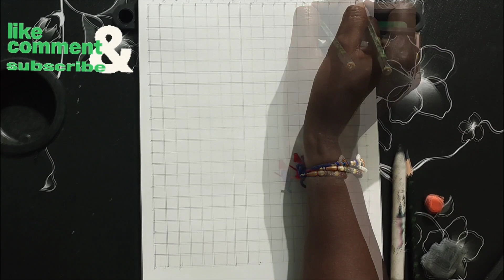mohandaskaramchandgandhi potrait pencilsketch pencildrawing youtube pencilart trending art